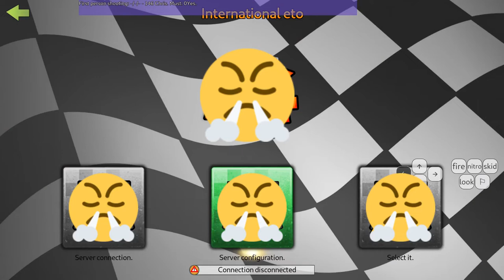SuperTuxKart online gameplay moments [part ONE]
moments taken from some GPs and casual races, join team grand prix or frankfurt two to be featured next time

I would like to thank those who made these games possible: Amarok____, auch, auser_, Beater, bubbbubb, buzelazul, caravanlizzy, Cheatofono, DerProufiDikkah, Don_Quijote, drsleep, elgringo, G12, GAS_GAS_GAS_TR, GCat, George-Calibur, GUILL, Heuchi1, HolyZ, immortaLLeurobeat, JamesAshwoodSTK, jemalloc, Le-stig-du-21, LilBroken, LLS, lucalan, Luve9497, mac2009, mactorvector, magnetina, Manuel-Dragonheart, matahina, memihb, mimiz, mrkubax10, nascartux-2, NeverWin, NickerAban, nimeye, Opa_Olaf, Ox450x6c, paperjam, reesoo, remihb, RowdyJoe, rum_ball, ryanbarisov, serpent, Shinji-Chibi, sparow, TheGastonix09LolXD, Thor_the_Heyerdahl, TinoSnipes21, TomaszGasior, TymonPlay, veneno, wurstebrot, Zausel, and also those whose usernames are not visible in this video, and also my internet connection.